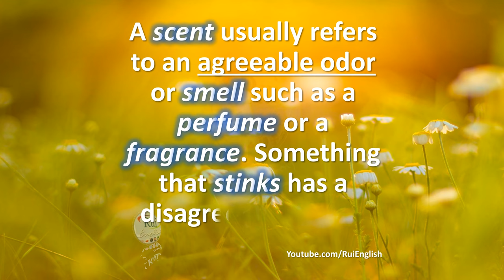V01 07 Identifying Synonyms SCENT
🔘RuiEnglish Lec: V01 07 Identifying Synonyms SCENT